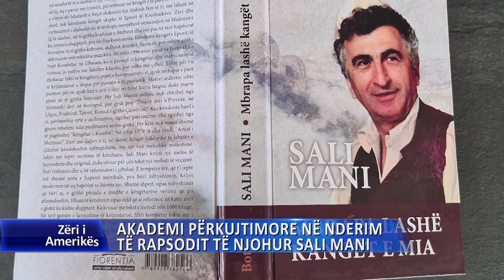Akademi përkujtimore në nderim të rapsodit të njohur Sali Mani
Në Malësi të Madhe u zhvillua sot akademia përkujtimore kushtuar rapsodit të njohur Sali Mani në 15 vjetorin e ndarjes së tij nga jeta në ShBA. Veprimtaria u organizua nga miqtë e Sali Manit në Miçigan dhe bashkia Malësi e Madhe, e cila i dha sot titullin “Qytetar Nderi i Malësisë”.

Siç njofton korrespondenti i Zërit të Amerikës, Pëllumb Sulo, në nderim të Sali Manit morrën pjesë përsonalitete të kulturës dhe politikës nga diaspora dhe rajoni.